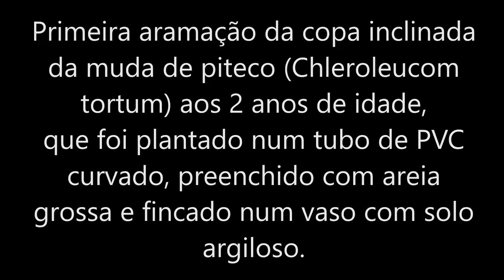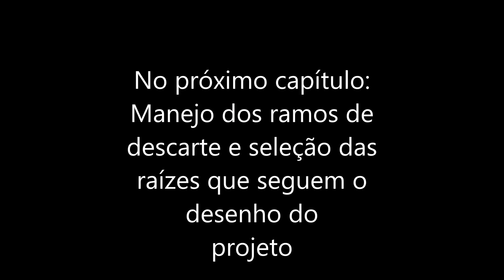Formação de um piteco estilo meia cascata com raiz exposta através de forma de PVC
Nesse vídeo são mostradas as fases iniciais da criação de grandes raízes expostas, através do uso de forma para raízes de cano de PVC rígido, mas curvado artificialmente, para auxiliar na curvatura das raízes. A planta ficou 8 anos com as raízes no tubo para engrossar e ter capacidade de não secar ao sol, e agora são expostas em cerca de 80%delas, o restante será daqui 2 anos, para aguardar que os próximos segmentos de raízes engrossem mais, e consigam suportar o sol e o peso da copa. Para isso, serão necessárias adubações crescentes com potássio (K) cálcio (Ca) e magnésio (Mg) que são os nutrientes que induzem o engrossamento das raízes.